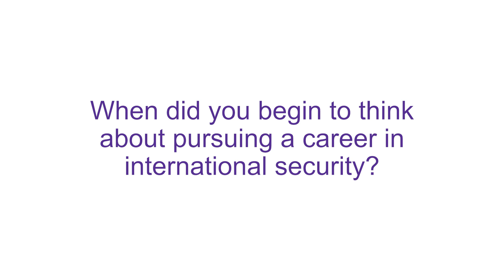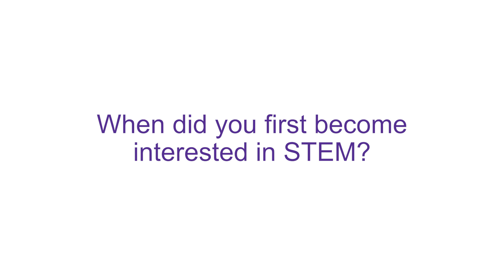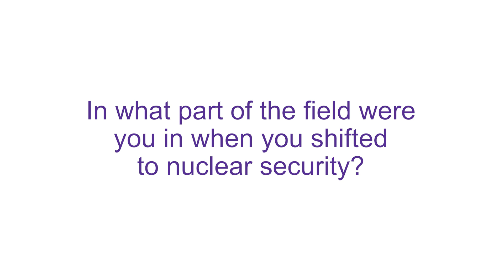Women in Science and Security: How we got started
CRDF Global's Robin Copeland Memorial Fellows discuss why they pursued careers in nuclear safety and security and nonproliferation